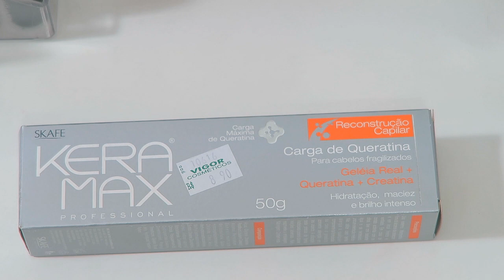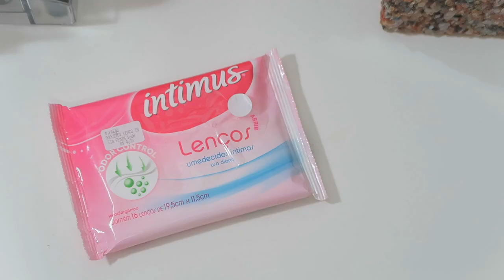10 COISAS DE ATÉ R$10 QUE VOCÊ TEM QUE TER!💰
Vamos economizar nosso dinheirinho gastando pouco no que vale a pena!
Endereço: CAIXA POSTAL 51, Serrinha-Bahia. CEP.: 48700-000
E-mail's para contato profissional:
PARCEIROS:
- Ofertas de Grife | Réplicas de qualidade!

**Importante: Eu respondo as dúvidas e comentários muito mais rápido pela FanPage.